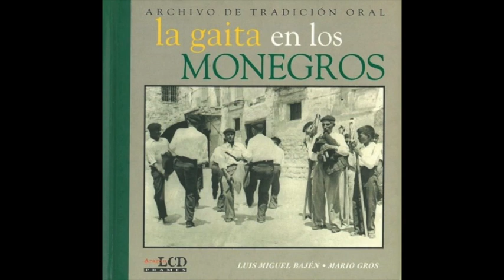17. El dance. Rito y misterio (La gaita en los Monegros)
A. Con misa y sermón. Dance de Sariñena, Martín Blecua Vitales (1955; gaita) y Javier Espada Oliván (1969; gaita).
B. Recuerdos de niñez. Pedro Mir Tierz (1953). Sariñena.